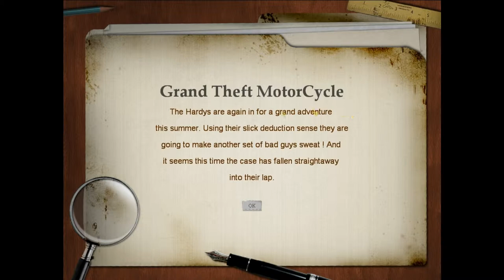Lets Play Hardy Boys The perfect crime chapter 1.wmv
This is a lets play for Hardy Boys the Perfect Crime. This video contains an introduction, chapter 1.